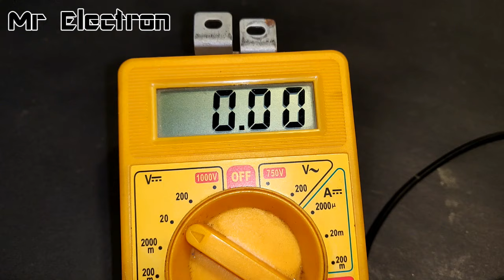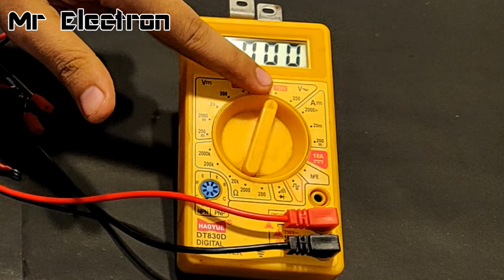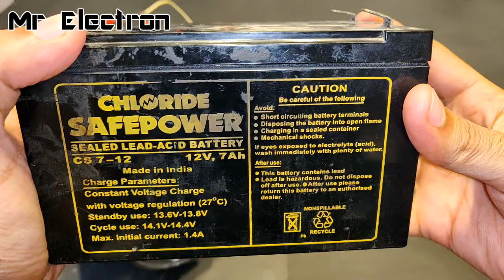Woohoo !!! 400 Watt Low RPM Wind Turbine Generator for Charging 12v UPS Battery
12v to 24v Alternator as Low RPM 400 Watt Electric Dynamo Generator DIY